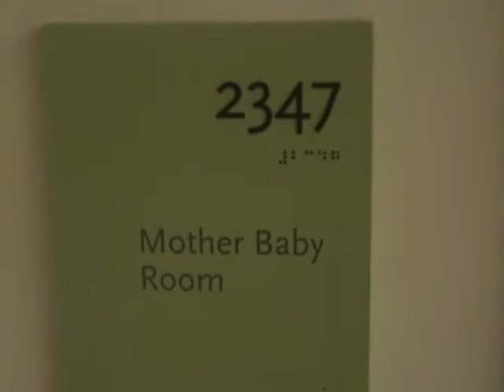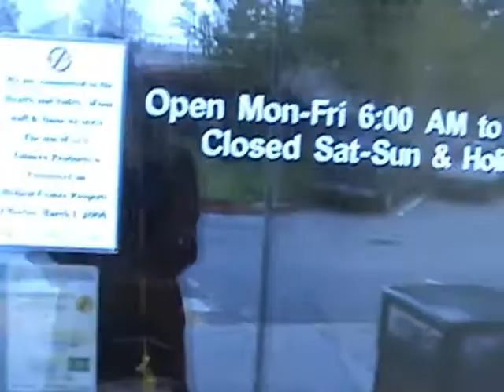Jaden's entrance into the World | May 2007 ***MUST WATCH***